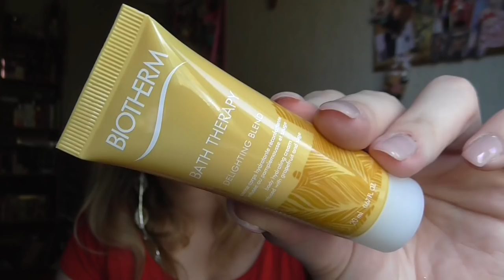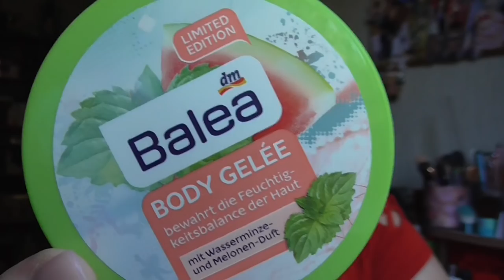[Sammlung] Body Lotion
shayflening

Lippen: Yves Rocher 31 Rouge / Mac Glam
Augen: Mac Paint Pot Painterly / Inglot Eyeliner 85 / Yves Rocher 81 Etain Scintillant (Le) / Essence 31 Pretty Funky e/s / Catrice C01 Home is my Sand Castle (Le) / Mac e/s Club / Essence 02 Cream Canvas (Le) / Douglas Noemi 02 / Essence e/s 02 White Hype / Maybelline Colossal Kajal Matita occhi  / Make up Factory Dramatic Cream Eye Liner 5 Drama Black / L.O.V Kohl PencilNo 120 Veil of Nude / The Balm Mr Write Kajal Seymor Vacations
Nagellack: Vom Nagelstudio gemacht!
Oberteil: Orsay
Ohrringe: Müller
Kette: -